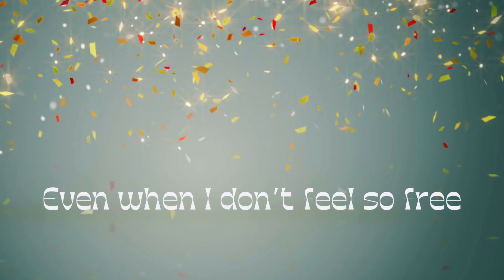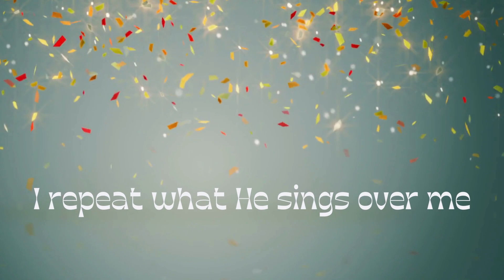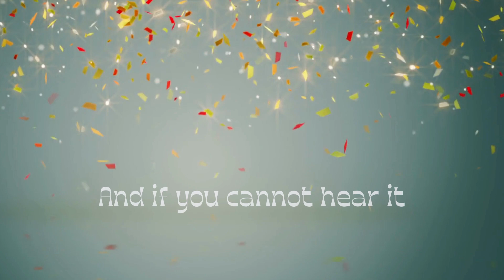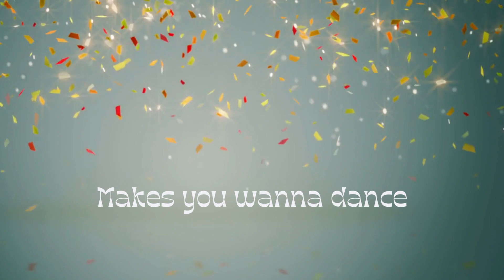Sing Along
By Kyla Duckworth
2023
Rough Recording (unfinished version)